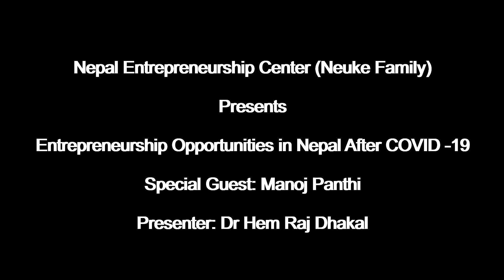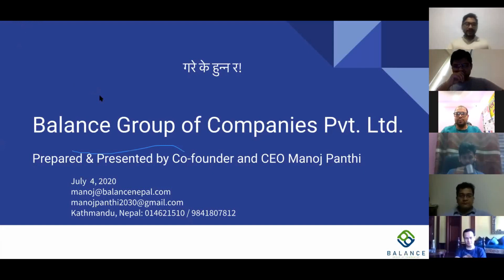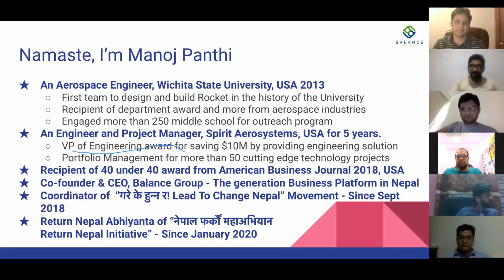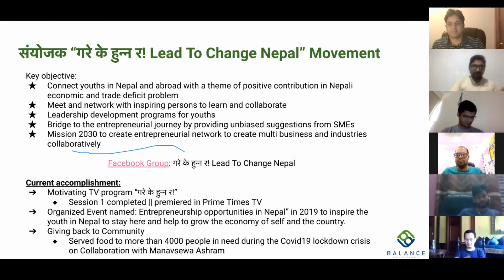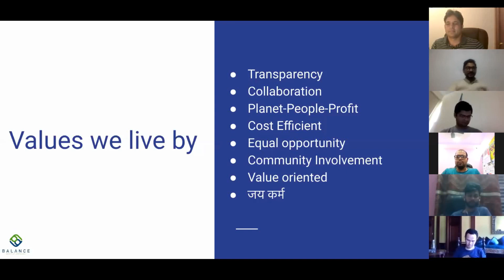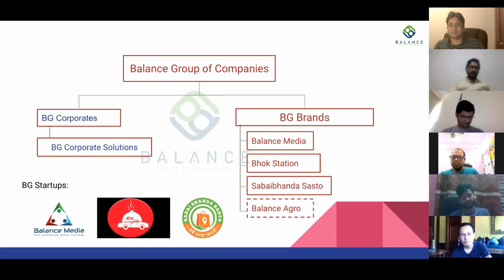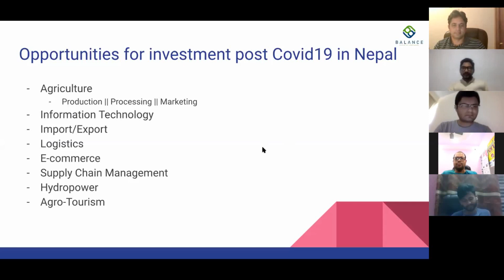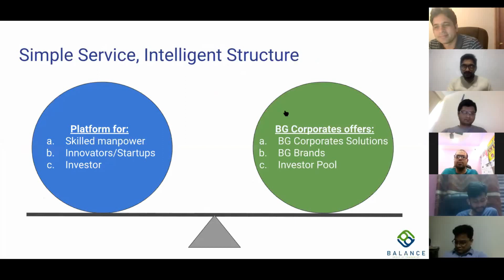Interaction With Manoj Panthi: Part 9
Welcome to Nepal Entrepreneurship Center (NEC)
NEC is dedicated to Nepali youths who are looking for entrepreneurship opportunities.

Our Special Guest: Manoj Panthi (Entrepreneur and Aerospace Engineer )

 Presenter: Dr. Hem Raj Dhakal

A discussion on entrepreneurship opportunities in Nepal after COVID-19 pandemics. You can also join our Facebook Group

 Thank you! Stay safe wherever you are!

Jaya Matribhumi Nepal ! Jay Nepali youths !! जय उद्ध्यमशीलता !!!
धन्यवाद,
नेपाल उद्ध्यमशीलता केन्द्र (नेउके परिवार)